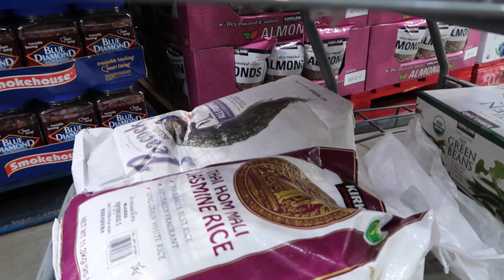NIKOI'S GYMNASTICS CHRISTMAS RECITAL! GIRLS GYMNASTICS | DYCHES FAM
Nikoi's gymnastics Christmas recital! Girls gymnastics.

2013:(coming soon)
2012: (coming soon)

MAILING ADDRESS:
DYCHES FAM
51 W CENTER ST STE 235